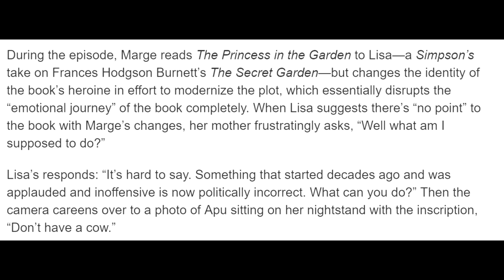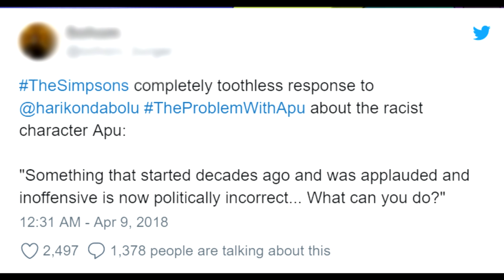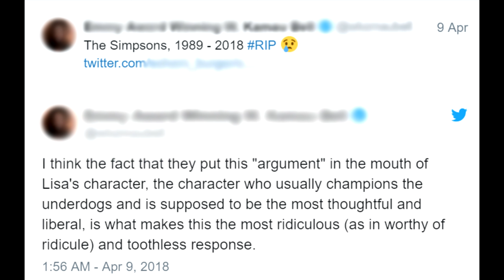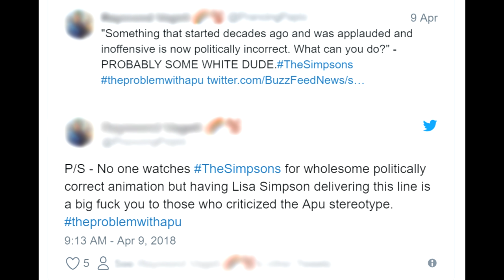In 2018, People Consider The Simpsons' Apu A Problem. That's The REAL PROBLEM.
Comedian Hari Kondabolu released (via truTV) a documentary titled 'The Problem With Apu' who is the beloved Simpsons character who is of Indian descent. Hari claims (which is true) is that Apu Nahasapeemapetilon's character is stereotypical, which helped cause him to have to deal with racial profiling for many years.